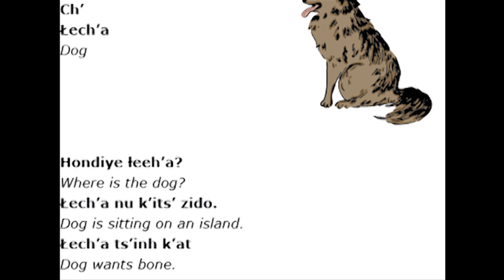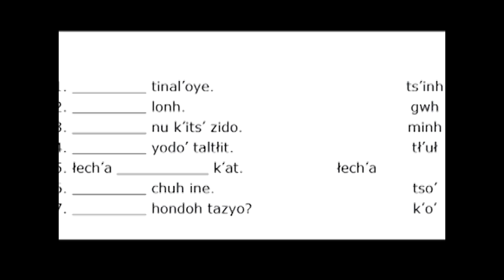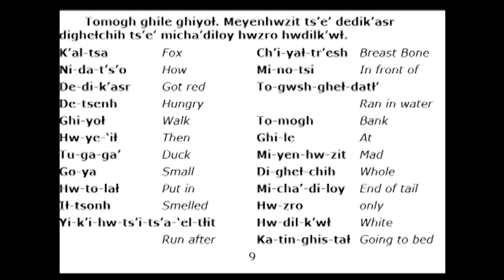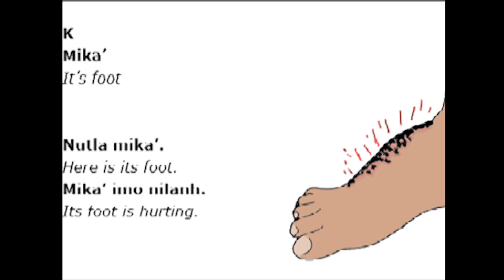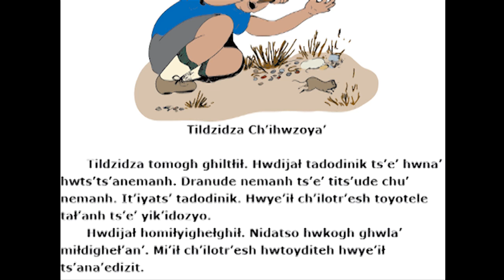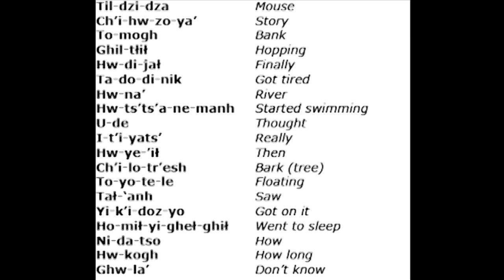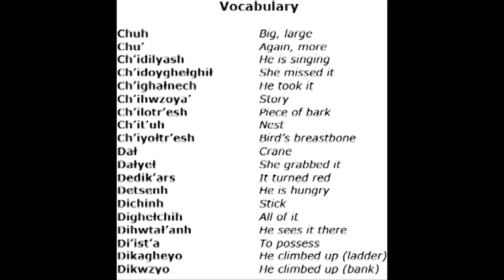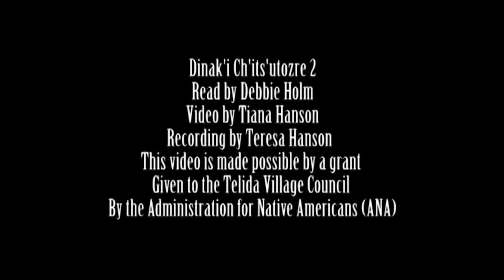Dinak'i Ch'its'utozre 2